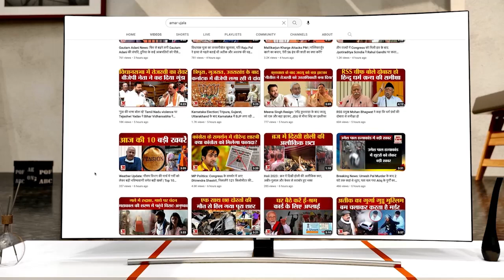बरेली में मूसलाधार बारिश से बिगड़े हालात, बाढ़ जैसा हाल | Bareilly Rain | Bareilly Weather | Monsoon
बरेली में गुरुवार सुबह से मूसलाधार बारिश शुरू हो गई, जिससे जन-जीवन अस्त व्यस्त हो गया है. शहर से लेकर कस्बों की सड़कों पर जलभराव हो गया. प्रमुख मार्गों के साथ पॉश इलाकों में भी पानी भर गया.